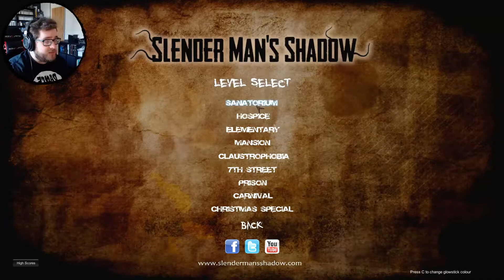Slender Man's Shadow - Elementary | TEDDYBEARS!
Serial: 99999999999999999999